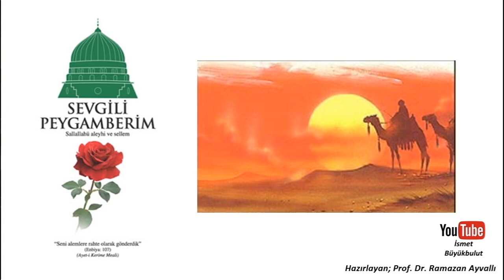Sevgili Peygamberim ansiklopedisi / Mescid-i Kibleteyn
Prof. Dr. Ravazan Ayvallı hocanın hazırladığı Peygamber efendimiz (sallallahualeyhi vesellem) efendimizin hayatı